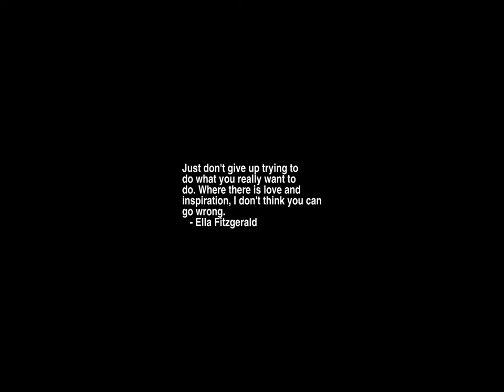Sunrise Time-lapse: Thursday, June 29, 2023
On this day:
   International Day of the Tropics
   The Seychelles gains independence from the United Kingdom, 1976
   Independence Day in Seychelles

Today's random fortune, quote, or snark:
Every program has (at least) two purposes:
    the one for which it was written and another for which it wasn't.